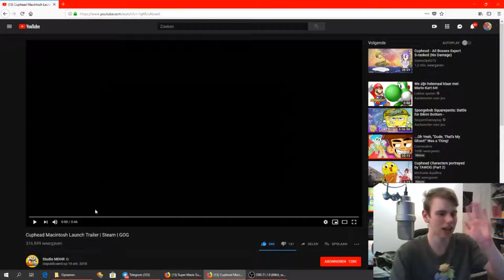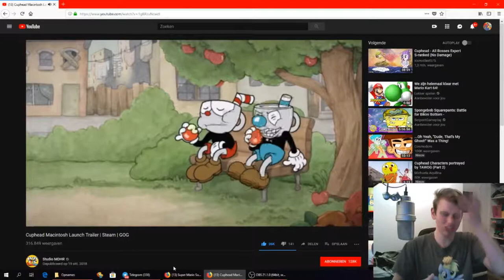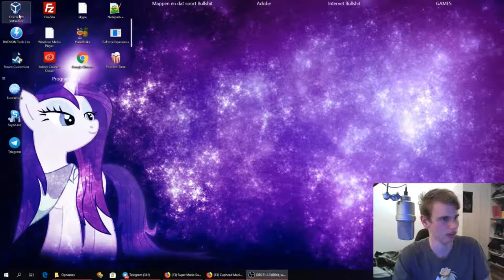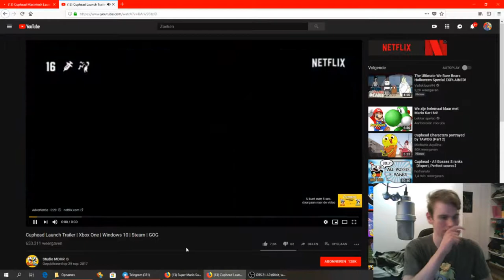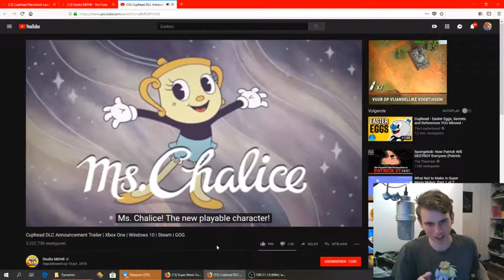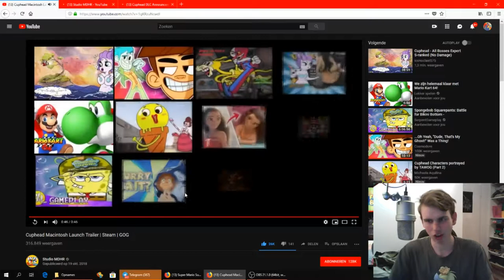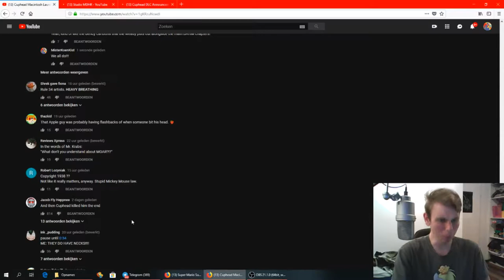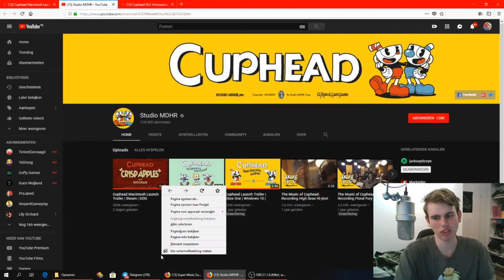Phoenix Talk - WAAR BLIJVEN DE CUPHEAD SHORTS?!?